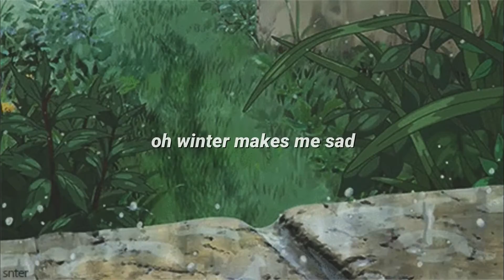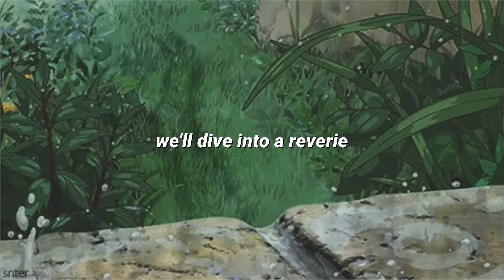cozy - sarah kang, eyelovebrandon (lyrics)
Sarah Kang and EyeLoveBrandon's "Cozy"

Connect with Sarah Kang!

Connect with EyeLoveBrandon!

FULL LYRICS:
The sky turns grey
Against a fiery display
Of red and golden hues
Like the day I fell for you

So what will you do
When the sun begins to fall?
I'm waiting here for you
Won't you answer my call?

Don't you wanna get cozy with me
We'll dive into a reverie
Oh don't you wanna get cozy
We'll sail across an ocean of sheets

The wind it chills you
Right to the bone
And soon we'll say hello
To evening snow

When the air gets cold?
Won't you quicken your steps
And hurry on home?

Oh winter makes me sad
But with you to hold and have
As the days, they get shorter
We have reason to get closer

Don't you wanna get cozy
With me
(Source: YouTube)

Performed by EyeLoveBrandon, Sarah Kang
Written by Sarah Kang
Produced by EyeLoveBrandon
Published by Sarah Kang